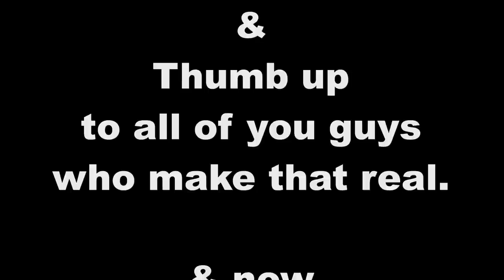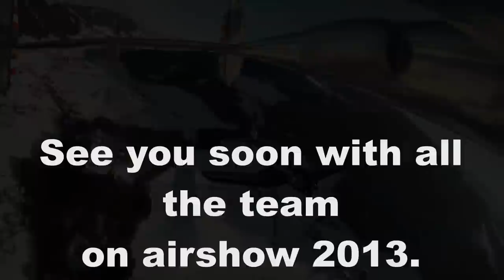Lightning P38 & Corsair training. Salzburg January 2013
The Lockheed P-38 Lightning ( Flying Bulls ) was a World War II American fighter aircraft built by Lockheed. Developed to a United States Army Air Corps requirement, the P-38 had distinctive twin booms and a single, central nacelle containing the cockpit and armament. Named "fork-tailed devil" (der Gabelschwanz-Teufel) by the Luftwaffe and "two planes, one pilot" (2飛行機、1パイロット Ni hikōki, ippairotto?) by the Japanese,[5] the P-38 was used in a number of roles, including dive bombing, level bombing, ground-attack, night fighting, photo-reconnaissance missions,[6] and extensively as a long-range escort fighter when equipped with drop tanks under its wings.

The P-38 was used most successfully in the Pacific Theater of Operations and the China-Burma-India Theater of Operations as the mount of America's top aces, Richard Bong (40 victories) and Thomas McGuire (38 victories). In the South West Pacific theater, the P-38 was the primary long-range fighter of United States Army Air Forces until the appearance of large numbers of P-51D Mustangs toward the end of the war.[

The Chance Vought F4U Corsair was a carrier-capable fighter aircraft that saw service primarily in World War II and the Korean War. Demand for the aircraft soon overwhelmed Vought's manufacturing capability, resulting in production by Goodyear and Brewster: Goodyear-built Corsairs were designated FG and Brewster-built aircraft F3A. From the first prototype delivery to the U.S. Navy in 1940, to final delivery in 1953 to the French, 12,571 F4U Corsairs were manufactured by Vought,[1] in 16 separate models, in the longest production run of any piston-engined fighter in U.S. history (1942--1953).[2][3][4]

The Corsair served in the U.S. Navy, U.S. Marines, Fleet Air Arm and the Royal New Zealand Air Force, as well as the French Navy Aéronavale and other, smaller, air forces until the 1960s. It quickly became the most capable carrier-based fighter-bomber of World War II. Some Japanese pilots regarded it as the most formidable American fighter of World War II,[5] and the U.S. Navy counted an 11:1 kill ratio with the F4U Corsair.[6] As well as being an outstanding fighter, the Corsair proved to be an excellent fighter-bomber, serving almost exclusively in the latter role throughout the Korean War and during the French colonial wars